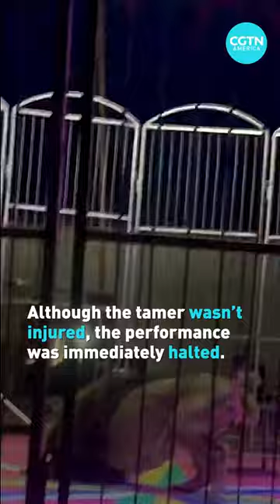Lion attacks tamer during circus performance in China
Warning: Disturbing footage.
A video from Dongning City, in Heilongjiang Province, China, shows chaos when a male lion, after being separated from the female by the keeper, attacked the tamer.

The tamer wasn't seriously injured, but he sustained arm injuries.

The circus, which had official approval, halted the show, refunded the audience, and has since left the town.